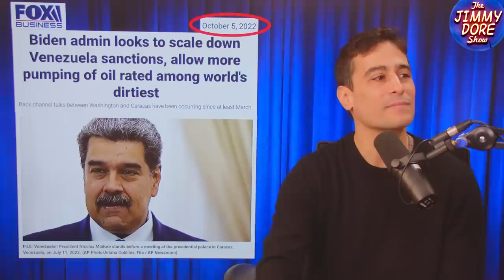U.S. Puppet Juan Guaidó OUT As Pretend Venezuelan President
U.S. puppet and fake Venezuelan President Juan Guaidó is out, victim of a vote by his fellow opposition party representatives to remove him from (non) power and dissolve the shadow government that sought to challenge legitimate President Nicolas Maduro’s administration.

Guest host Aaron Maté speaks with journalist Anya Parampil, author of the forthcoming book Corporate Coup, about Guaidó’s pretend reign and US efforts to prop him up, all while waging economic warfare against the Venezuelan state.